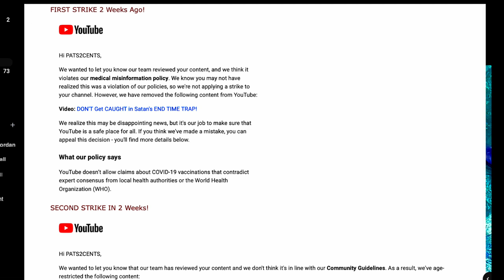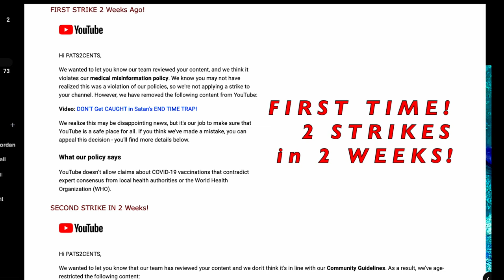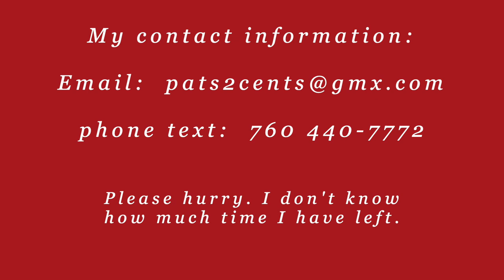My Channel PATS2CENTS is Under FIRE! ...STRIKE!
URGENT! They are trying to bring PATS2CENTS.com  DOWN!  COPY OF 1ST STRIKE:  vvv
Hi PATS2CENTS, Due to a copyright takedown notice that we received, we had to take down the following videos from YouTube:
Takedown issued by: T.D. Jakes Ministries
 This means that your video can no longer be played on YouTube.

(I thought I had received a 2nd. but was mistaken...Sorry - I overreacted)
 IF ANY OF YOU HAVE TB FLASH DRIVES OR EXTERNAL HARD DRIVES, for iMac, I urgently need to get copies of my videos before YouTube tears my channel down! My computer doesn't have enough memory and I need to have hard copies for future use in ministry. One more spike is all YouTube needs to pull my channel down and all my videos are gone, if I can't get copies in time. If any of you would be willing, please pray for ways to save my videos and pray that YouTube will leave my channel alone and find some other victims. This is war (spiritual warfare) and I need all of you fight with me.